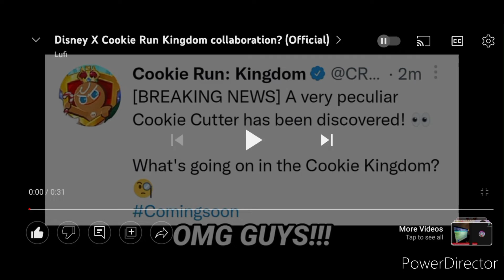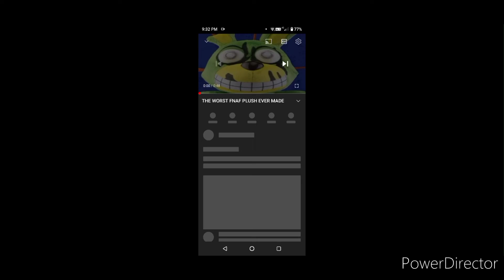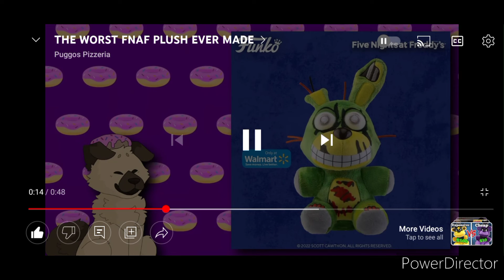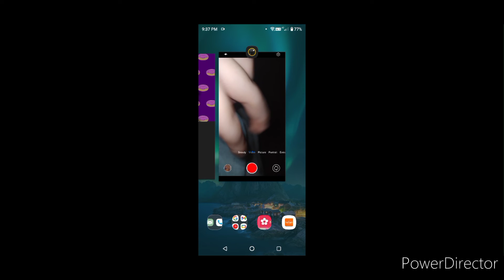COOKIE RUN: KINGDOM AND DISNEY CROSSOVER!!!!!!!!!!!!!!!